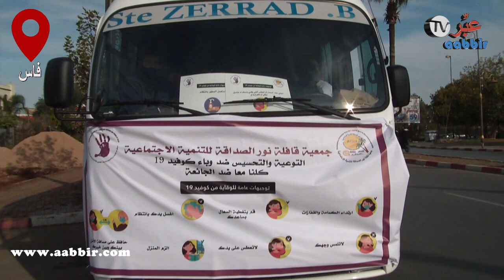ميساج الصّحراء مغربية وستبقى مغربية وحملة ضد وباء كوفيد 19بفاس بمشاركة نسور أصحاب الدراجات النارية